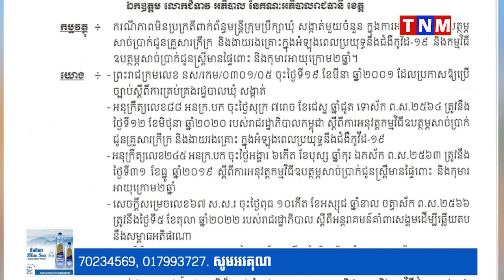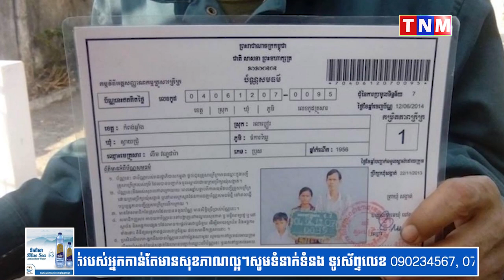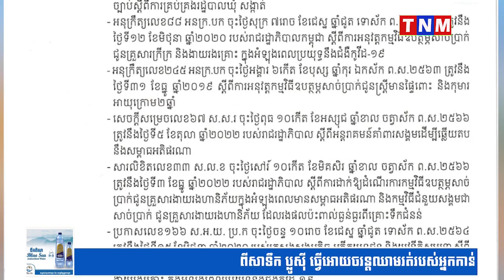សម្ដេច ស ខេង ព្រមានចាត់វិធានការយ៉ាងម៉ឺងម៉ាត់ចំពោះមន្ត្រីឃុំ-សង្កាត់ណា ដែលគប់គិត ឬបន្លំយកបណ្ណសមធម៌